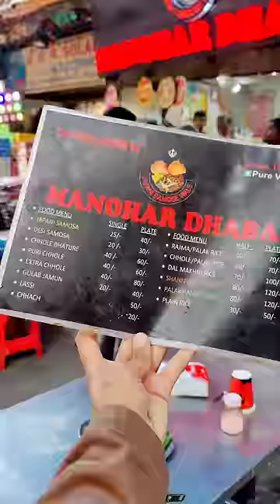What We Ate In 📍Chandni Chowk Market Under ₹175 Challenge!!